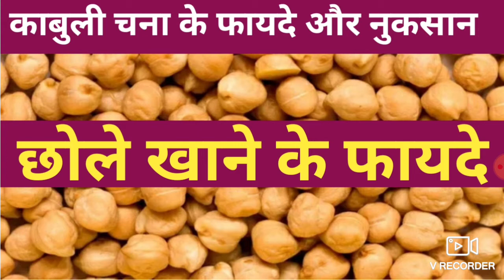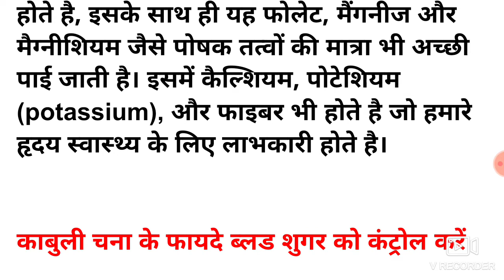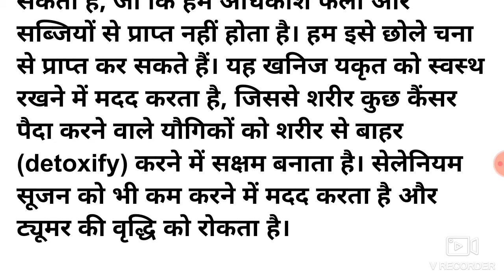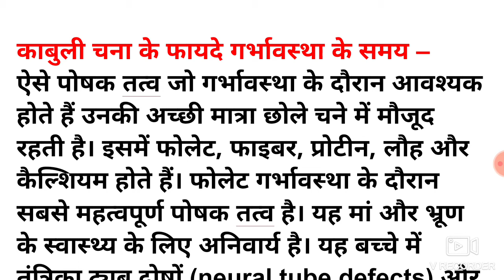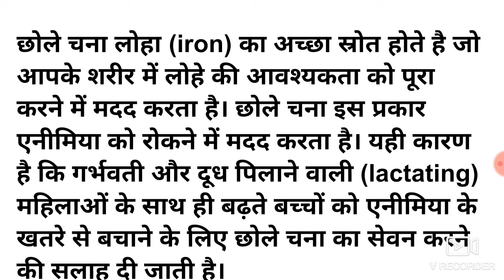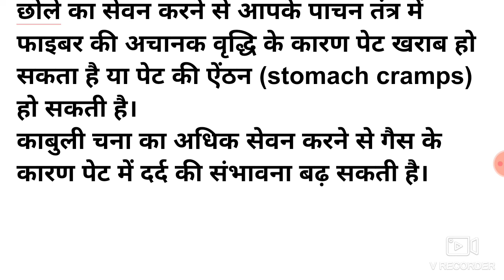काबुली चना खाने के फ़ायदे/Benefits of eating kabuli chana/Chickpeas Benefits and Side Effects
link